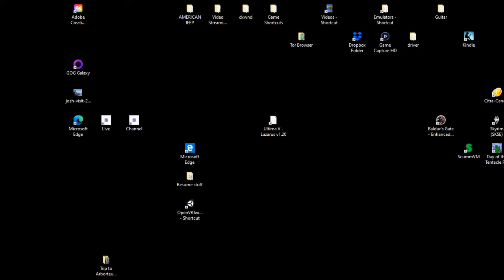Ultima 5 Lazarus v20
Longplay 20 of Ultima 5 Warriors of Destiny - Lazarus Remake